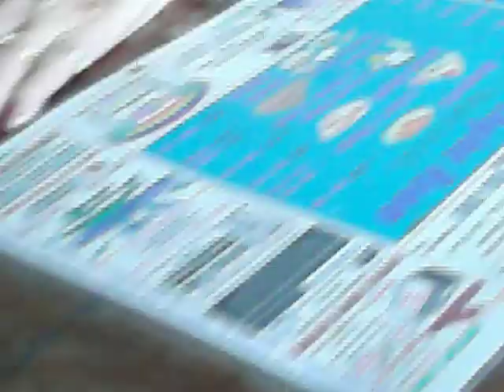Newfie Puppy Cat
Paddy's cat thinks she is a dog lol